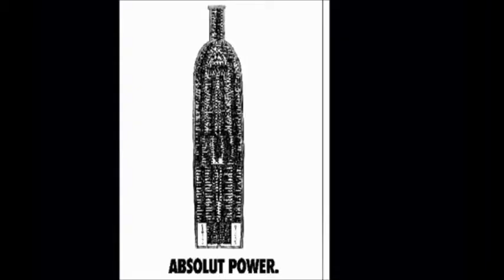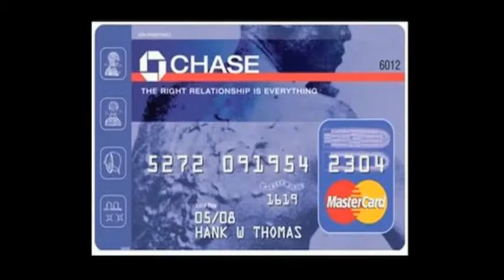Hank Willis Thomas: Controversy in Remix Culture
TRAILER FOR FINAL PROJECT for my class, Remix Culture. (Fall 2014)

Some of my questions about the controversial aspects of his work:

how has he avoided lawsuits? Is terminology all it takes?

How has Hank Willis Thomas gotten away with so blatantly used logos and ads from large corporations without legal retribution?
Does Hank Willis Thomas buy the rights to all of the images he uses?
& if he does buy the rights to some of the images, is he not playing into the very system he strives to critique?

Or is it, as he suggests in one interview, possibly the fact that the companies shown in his series (branded and unbranded) don’t want to draw attention to the fact that they created racist or race commodifying ads in the first place?
Due to the nature of the critique, might even the largest of organizations decide not to get into a public legal battle with him over his critique//commentary because they know he is right and they know they will lose something in the process of fighting him? Maybe not money, maybe not the court case itself, but they understand they’re bound to lose public respect or customer loyalty by fighting him on this…??
Can the nature of the issue be so tricky or so important that even the most powerful entities shy away from touching it?